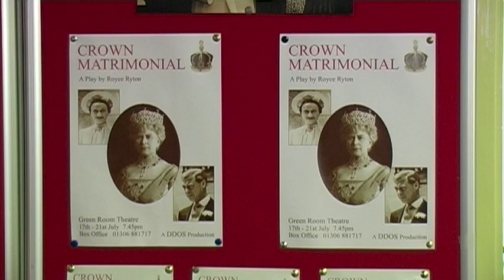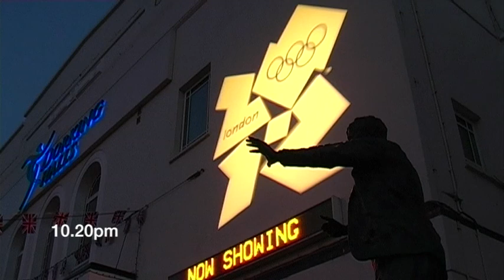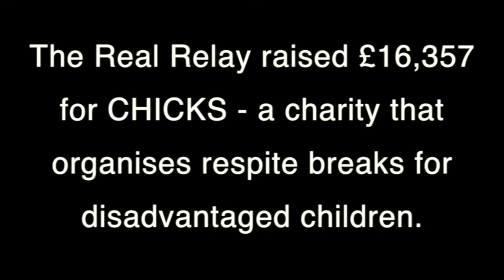Real Relay Documentary - Sutton Filmmakers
In June & July 2012 the Olympic Torch travelled the length and breadth of the British Isles visiting major towns along a 7,500 mile route...travelling by bus.
10 days after it started EnduranceLife started the Real Relay which carried a baton on foot around the same route non-stop.
Sutton Filmmakers followed one of these runners but this documentary is dedicated to everyone that took part as a runner or supporter.